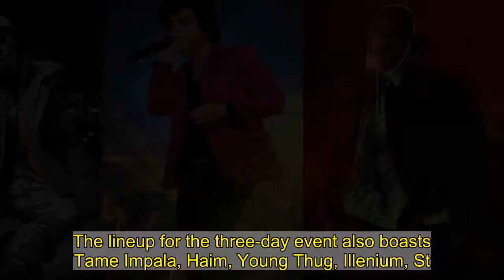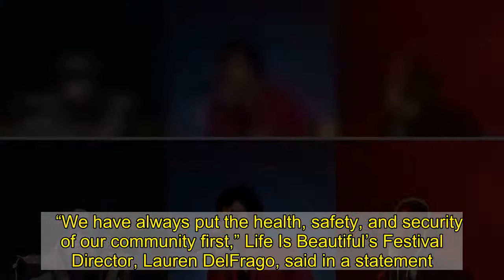Billie Eilish, Green Day, A$AP Rocky Set for Life Is Beautiful Festival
Billie Eilish, Green Day, and A$AP Rocky will perform at the Life Is Beautiful Festival, which is scheduled to return to Las Vegas later this year, September 17th through 19th. The lineup for the three-day event also boasts Tame Impala, Haim, Young Thug, Illenium, St. Vincent, Modest Mouse, 6lack, Ludacris, Dillon Francis, Brittany Howard, JID, Earthgang, Death From Above 1979, All Time Low, Purity Ring, Noah Cyrus, Yaeji, Jamila Woods, and Ant Clemons. A complete lineup is available on the Life Is Beautiful website. Tickets for Life Is Beautiful 2021 are set to go on sale Friday, March 12th, at 10 a.m. PT/1 p.m. ET. Three-day general admission tickets will be $330 (plus taxes), VIP passes will be priced at $685 and VIP+ pass will be $1,495. An “All-In” ticket package will be available for $2,995. Life Is Beautiful is one of just a handful of festivals to announce plans to return later this year, joining Montreal’s Osheaga festival, Milwaukee’s Summerfest, and Virginia’s Lockn’ Festival (Outside Lands in San Francisco is also set to return in the fall, although they announced that decision last summer). All these events are scheduled to take place in late summer or the fall, which is generally when many in the live entertainment industry hope enough people will have received the Covid-19 vaccine to make concerts safe.    “We have always put the health, safety, and security of our community first,” Life Is Beautiful’s Festival Director, Lauren DelFrago, said in a statement. “As we prepare to produce the 2021 festival, we feel a heightened sense of responsibility to our staff, partners, performers, and attendees, and continue to work closely with local and state officials to ensure a safe return to live music.”